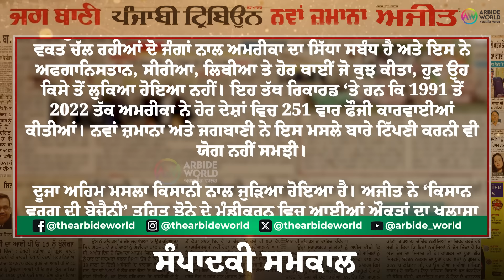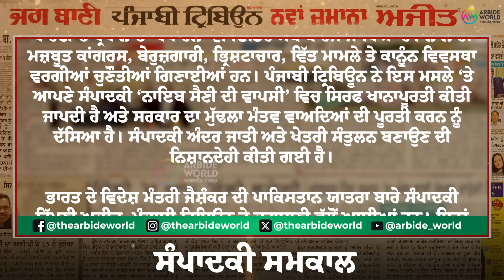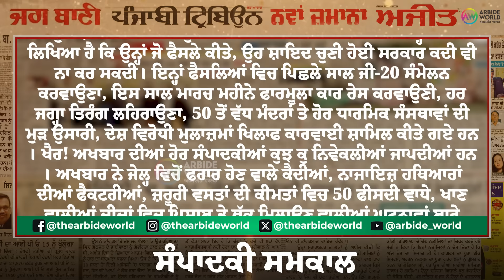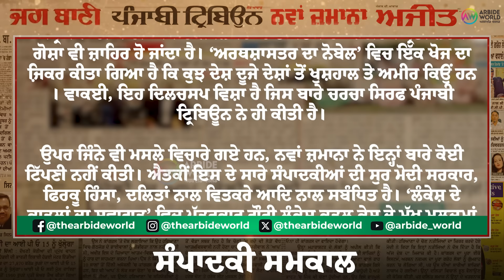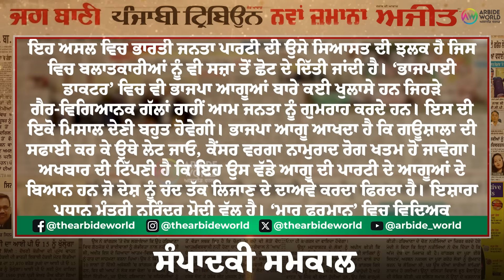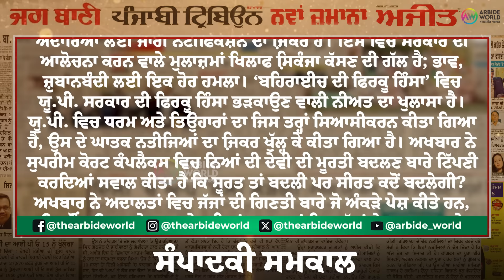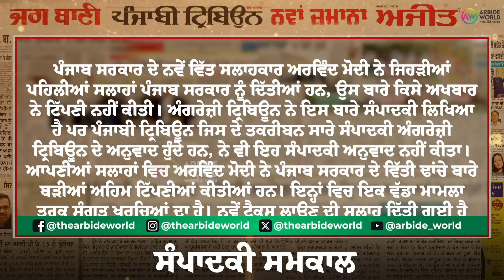ਪੰਜਾਬੀ ਅਖਬਾਰਾਂ ਦੀ ਸੰਪਾਦਕੀ ਦਾ ਪੋਸਟਮਾਰਟਮ, ਕਿਹੜੇ ਮੁੱਦਿਆਂ ਦੀ ਕੀਤੀ ਗੱਲ, ਕਿਹੜੇ ਵਿਸਾਰੇ| PART-2 Arbide World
ਪੰਜਾਬੀ ਅਖਬਾਰਾਂ ਦੀਆਂ ਸੰਪਾਦਕੀ ਦਾ ਪੋਸਟਮਾਰਟਮ, ਕਿਹੜੇ ਲੋਕ ਮੁੱਦਿਆਂ ਦੀ ਗੱਲ ਕੀਤੀ ਤੇ ਕਿਹੜੇ ਵਿਸਾਰੇ Arbide World

ARBIDE WORLD is a Premier Punjabi Language blog offering diverse range of compelling programs to interest people from all walks of life. We take pride & commitment in programmers that delve into realms of Politics, History, News, Culture, Crime etc.